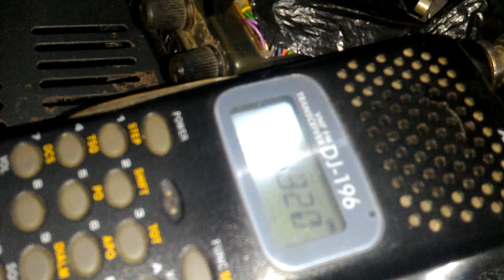Beacon fox hunting suara burung